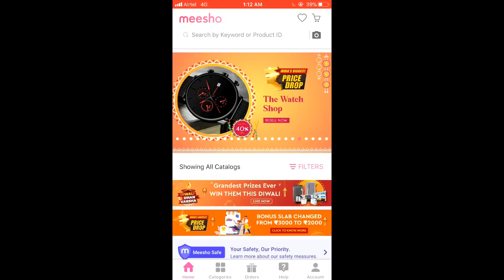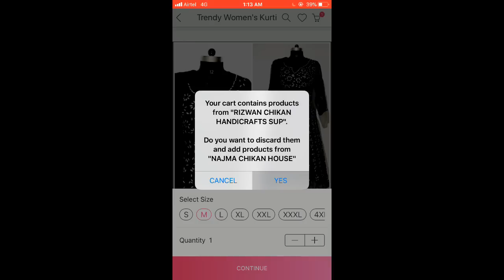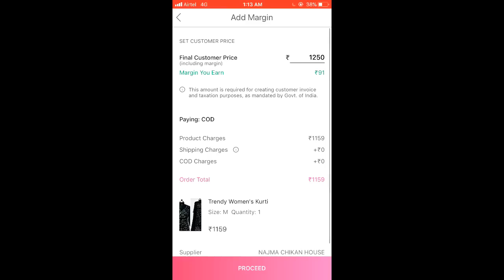Meesho Haul || Lucknow Chikankari || Festive Wear || ShyGirl Chikankari Haul Part -2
Hello Peeps,

Product code to buy
S-8406854 blue n red
S-8406852 yellow n white
S-7271158 black
S-3845483 white pink
S-5213167 orange
S-7169054 black n pink

topics coverred -
myntra winter wear
myntra kurtis